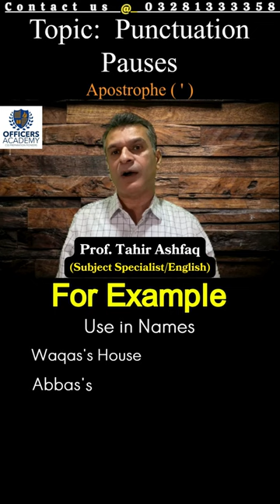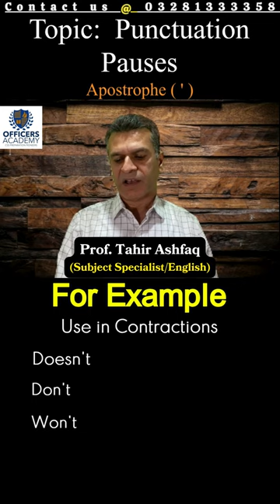CSS English (Precis & Composition) | Punctuation/Apostrophe | Officers Academy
CSS English Precis & Composition Lecture.
Topic: Punctuation/Apostrophe
Mentor: Prof. Tahir Ashfaq (Subject Specialist/English)